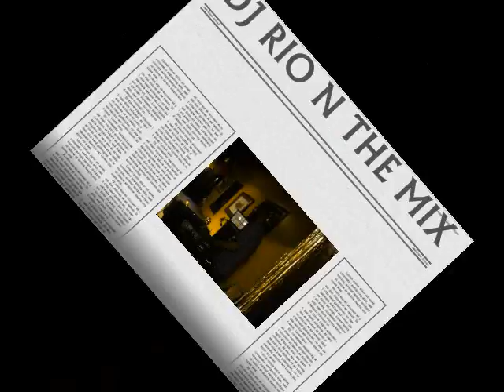DJ RIO DUING WAT I DU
JUS PLAYN WITH SUM MIXES